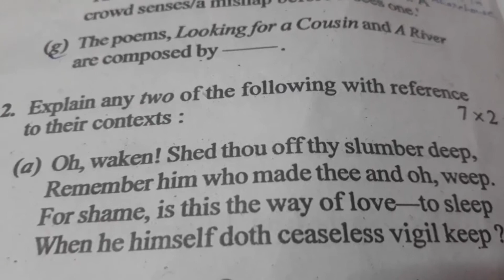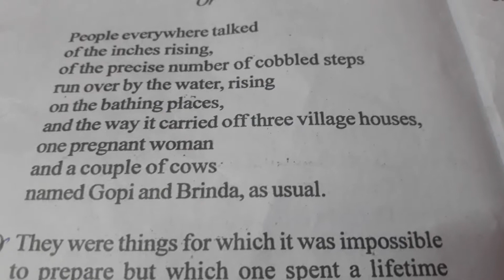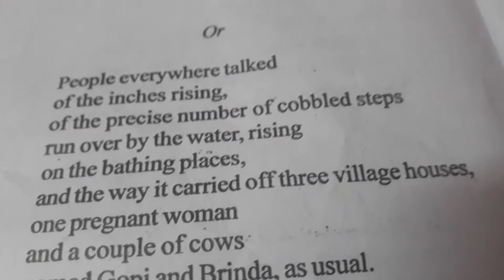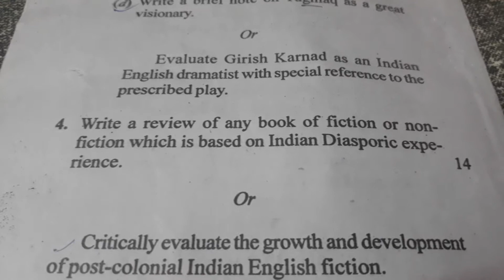English question paper llsem-3ll M.A